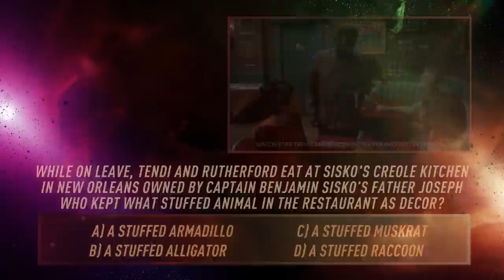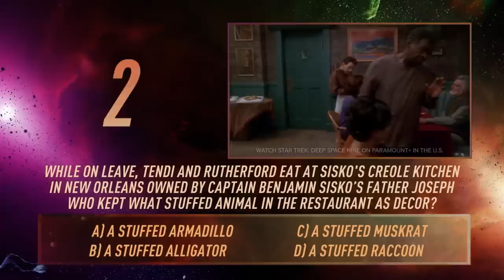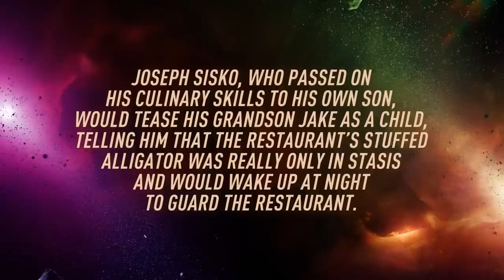The Ready Room | Mike McMahan And Dawnn Lewis Embrace The Nerdiness Of Star Trek | Paramount+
To celebrate the premiere of Star Trek: Lower Decks Season 3, Creator Mike McMahan and Dawnn Lewis (Captain Freeman) join host Wil Wheaton (Star Trek: The Next Generation) in The Ready Room. The trio discuss Captain Freeman's sticky situation in the Season 2 finale, James Cromwell's return as Zephram Cochrane, and how the writers approach the Star Trek Easter eggs they include in each episode. Plus, learn how to draw Dr. T'Ana from a Lower Decks animator. Stream all-new episodes of Star Trek: Lower Decks Thursdays, exclusively in the U.S. on Paramount+.

00:00 - Welcome To The Ready Room And Celebrating Nichelle Nichols
04:14 - Zephram Cochrane Rides Again
08:16 - Interview With Mike McMahan And Dawnn Lewis
26:00 - Star Trek Trivia Question
26:21 - How To Draw Dr. T'Ana
31:38 - Star Trek Trivia Answer
32:11 - Exclusive Clip from Season 3, Episode 2, "The Least Dangerous Game"

Stream all-new episodes of Star Trek: Lower Decks Thursdays, exclusively in the U.S. on Paramount+.

With Paramount+ you can stream over 30,000 episodes & movies from CBS, BET, Comedy Central, MTV, Nickelodeon, Smithsonian Channel, & Paramount Pictures including exclusive originals plus live sports & news.

Don’t miss out on the Paramount+ Originals collection—including exclusive shows and movies you’ll only catch here—like Halo the Series, The Offer, Star Trek: Strange New Worlds, Rugrats, iCarly, 1883, and returning seasons of Star Trek: Discovery and The Good Fight.